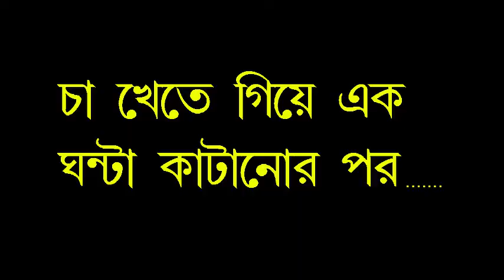Every students story during study